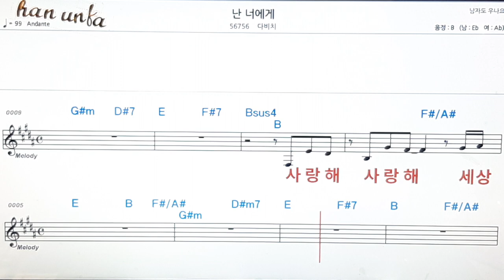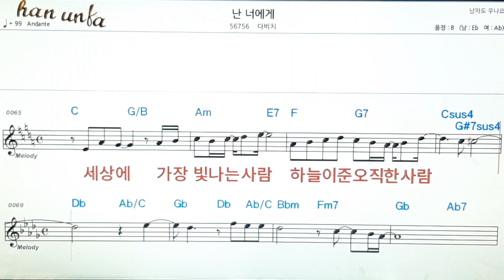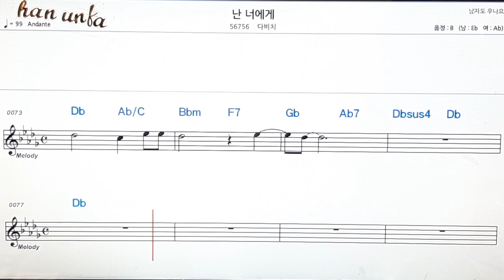난 너에게/다비치👍노래 반주, 코드 악보,가라오케💋Karaoke*Sheet Music*Chord*MR